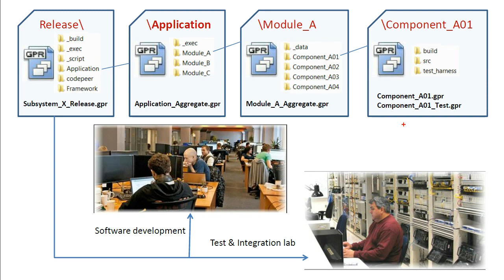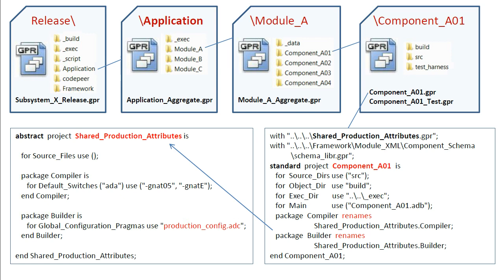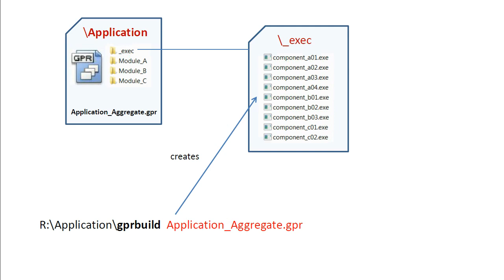GNAT Project Manager: Part 7 of 14, Production build of the Application Layer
This tutorial describes how the GNAT Project Manager can be used to develop very large software systems. Part seven examines the project files responsible for building the application layer of the Release for production